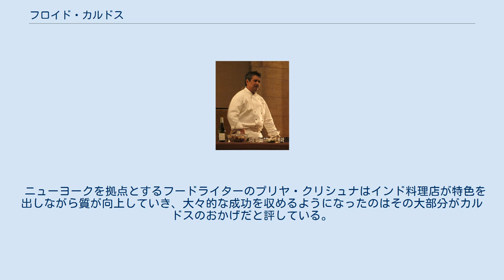フロイド・カルドス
フロイド・カルドス （Floyd Cardoz, 1960年10月2日 - 2020年3月25日）は、インド出身のアメリカ人シェフだった。
インドのムンバイ生まれ。
ニューヨークのレストラン「パオワラ」と「タブラ」のオーナー兼総料理長であり、2011年に料理番組『トップシェフ・マスターズ』で優勝したことで知られている。
カルドスがニューヨークで営むレストランはインドの風味・薬味と西洋料理のテクニックを融合させたインド料理を出していた。
 カルドスはインドのムンバイにあるセント・アンドリューズ高校とセント・ザビエル大学に通った後、スイスのレ・ロッシュ大学で学んだ。
1988年にアメリカ合衆国のニューヨークに移り住んだ。
 1992年に「レスピナス」にて、料理長のグレイ・クンツの下で働き始めた。
部門シェフから、副料理長まで、さまざまな立場で働いた。
 1997年には、レストラン経営者のダニー・マイヤーと協力して「タブラ」をオープンし、ユニオン・スクエア ホスピタリティ・ グループとの提携を始めた。
「タブラ」は『ニューヨーク・タイムズ』からの「三つ星」レビューなどのいくつかの栄誉を獲得して、2010年に閉店した。
 2008年にオンライン食料品店「フレッシュ・ダイレクト」と共同で、すぐに調理できる食品のシリーズを売り出した。
カルドスが料理コンサルタントを務めた2014年公開の長編映画『マダム・マロリーと魔法のスパイス』はフランス料理とインド料理が融合した物語となっている。
 2015年にインドのムンバイに「ボンベイ食堂」をオープンした。
2016年にニューヨークのソーホーにオープンさせた「パオワラ」は2019年には閉店して、新たに「ボンベイ・ブレッド・バー」として設計し直した。
 カルドスはジェームズ・ビアード財団賞に4回ノミネートされ、2冊の料理本を執筆している。
 料理番組『トップシェフ・マスターズ』第3シリーズの優勝者でもある。
その賞金はマウントサイナイ医科大学の若手がん研究基金に寄付した。
 2011年に雑誌『GQ』の「もっとも影響力のある世界的なインド人上位50人」に選ばれた。
 カルドスと彼の妻で共同事業者のバルハには、ジャスティンとピーターという名の2人の息子がいる。
 カルドスは2020年3月25日にニュージャージー州モントクレアのマウンテンサイド病院において、新型コロナウイルス感染症により、59歳で亡くなった。
3月8日にインドからフランクフルト経由でニューヨークに戻った後、3月18日にウイルスの検査で陽性となり、病院で治療を受けていた。
 カルドスは「現代インド料理の父」と呼ばれている。
彼はインドで生まれ育ち、シェフとしてニューヨークの有名なレストランのキッチンを率いた最初の人物だった。
 ニューヨークを拠点とするフードライターのプリヤ・クリシュナはインド料理店が特色を出しながら質が向上していき、大々的な成功を収めるようになったのはその大部分がカルドスのおかげだと評している。